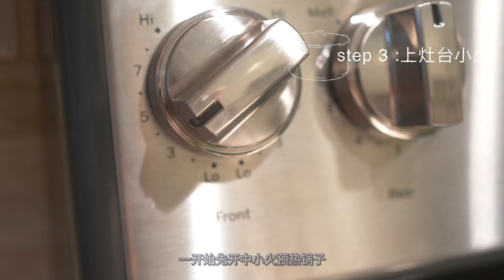Le Creuset 铸铁锅料理 | 蒜蓉粉丝虾 |低脂快手减肥 | Skye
除了清蒸，虾还可以怎么做？
想要好吃又方便可以试试这道菜哦~这道菜非常方便，低脂低油而且非常香
只要不要最后的淋油步骤，就也很适合减肥中的小伙伴们，也非常适合用来招待客人，因为长得也好看，然后看起来又特别专业的样子

+ 准备材料：
1. 有头白虾1磅
2. 葱
3. 龙口粉丝
4. 金针菇

+ 调味料：
1. 味淋
味淋的好处就是味淋有料酒的作用
但是略带甜味
这种天然的甜味可以让你不用再额外放糖
而去酒味比较轻不会太冲
2. 日式寿喜烧酱油
如果没有找到日式寿喜烧酱油的小伙伴可以用味道比较淡的蒸鱼鼓油代替
因为这类酱油颜色较淡，味道也比较淡
寿喜烧酱油的好处也是自带了一些甜味
和虾还有粉丝能够很好的融合
3. 白芝麻
4. 白胡椒粉
5. 香油

+ 厨具
1. LE CREUSET FLOWER COCOTTE 2 1/4 qt
2. shun 厨房剪刀
3. shun fuji paring knife

☀️在这里可以找到我：(●´∀｀●)ﾉ
☀️微博：sky_ti

+ 拍摄器材：
松下GH5